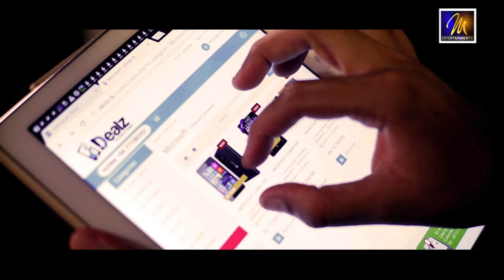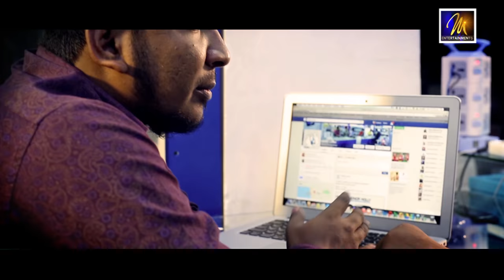Sansara Gane (සංසාර ගානේ) | Mal Sihinaye 2 | Yashan ft Shanudrie Priyasad | Official Music Video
Sansara Gane (සංසාර ගානේ) | Mal Sihinaye 2 | Yashan ft Shanudrie Priyasad | Official Music Video  | Sinhala Songs | Sinhala Sindu | Sinhala Love Songs | Sri Lanka 🇱🇰

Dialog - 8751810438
Mobitel - 74720566
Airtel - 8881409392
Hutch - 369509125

Lyrics -Sandun Perera
Video - Dimantha Balasooriya